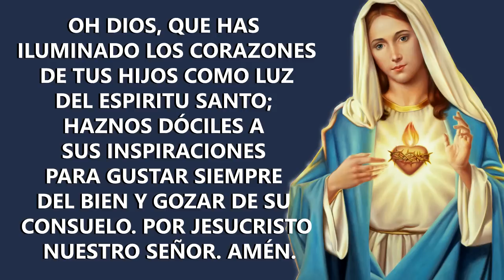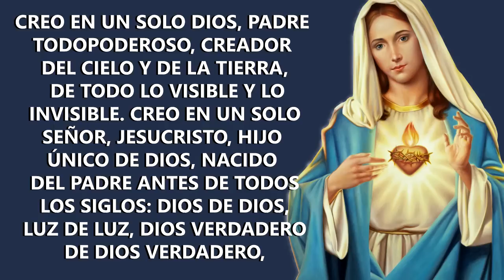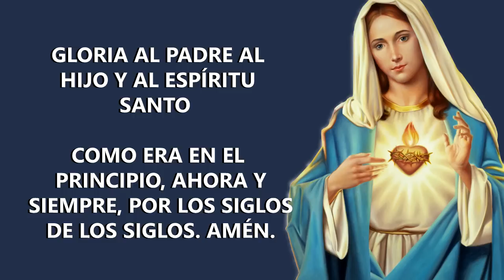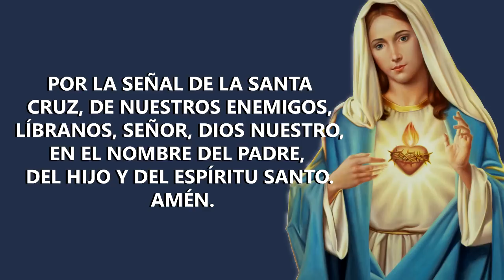El Santo Rosario de Hoy Domingo 19 de Junio de 2022 - Misterios Gloriosos - Oración Católica Oficial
El Santo Rosario de Hoy 2024 El Santo Rosario de Hoy El Santo Rosario de Hoy Domingo 19 de Junio de 2022 - Misterios Gloriosos - Oración Católica Oficial